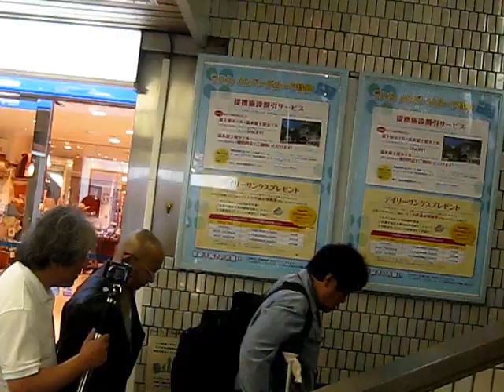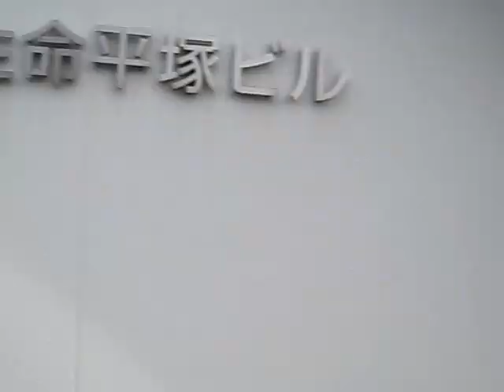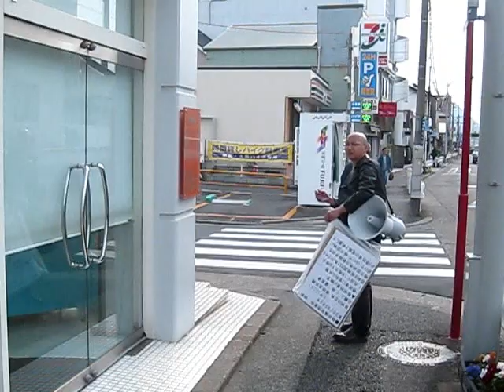2015年4月28日平塚駅前國心魁と話し合おうとしてみた①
平成27年4月28日神奈川県平塚駅前において國心魁という団体が河野談話白紙撤回の書名活動をした後の出来事。